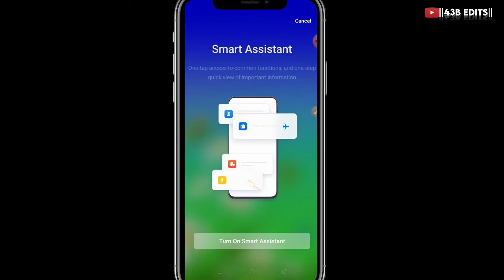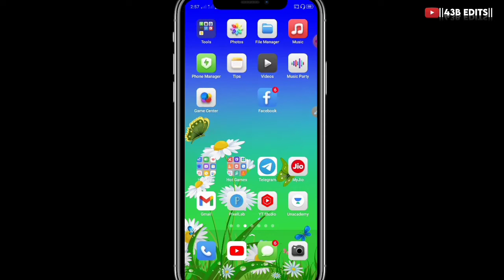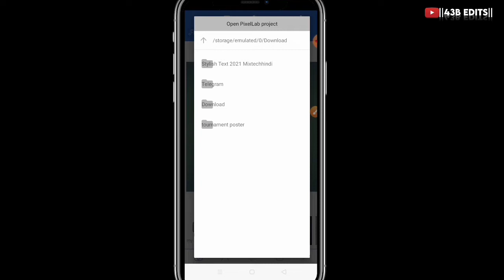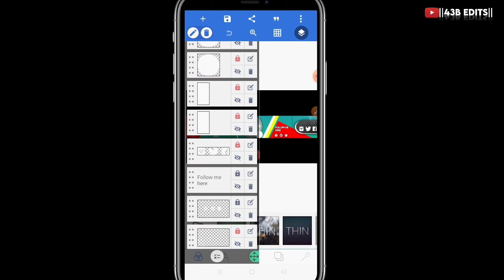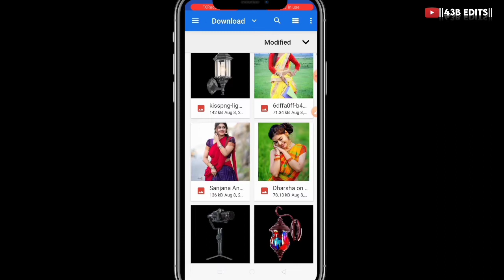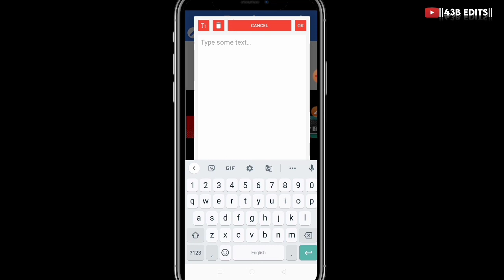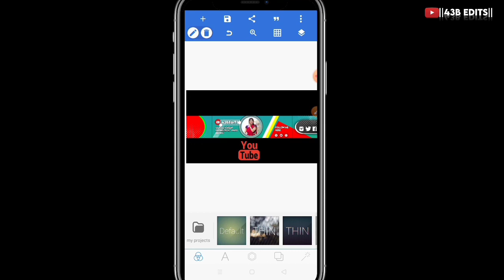Professional YouTube banner editing 2022|YouTube banner editing in santali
In this video I will tech you how to edit status video.in avee player..